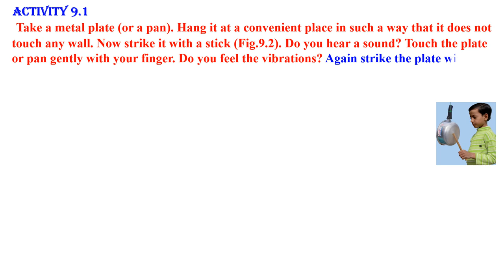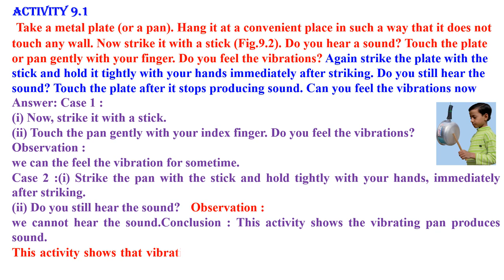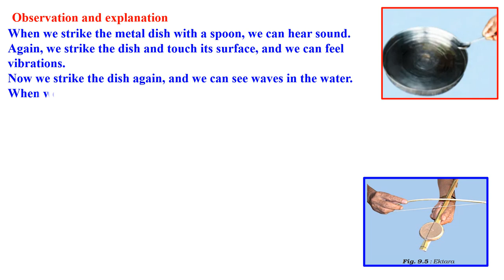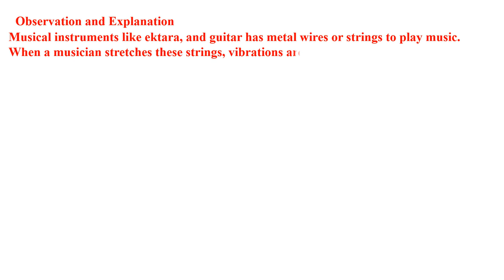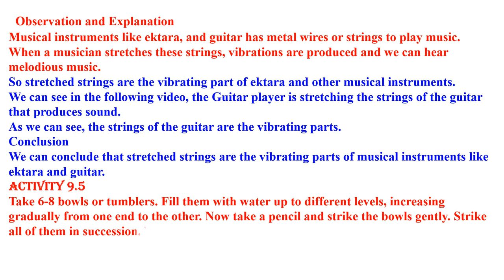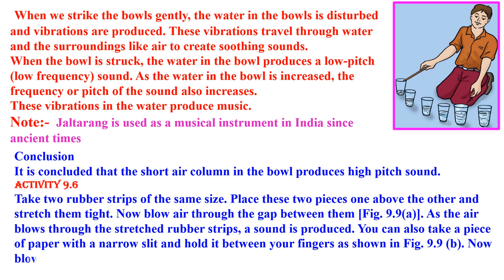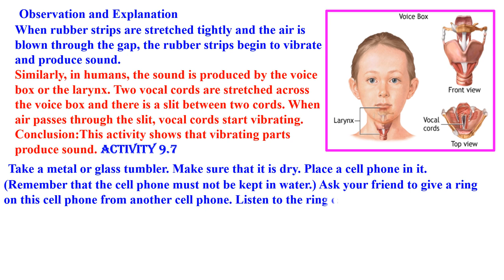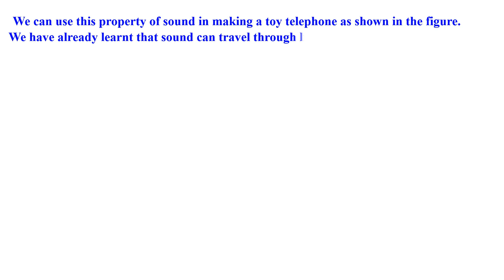CLASS 8 SOUND SCIENCE ACTIVITY